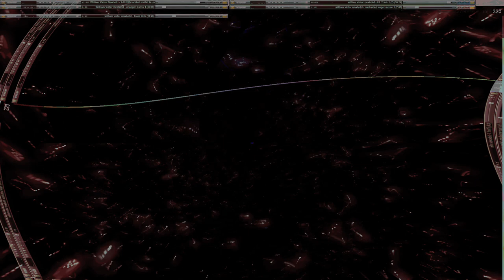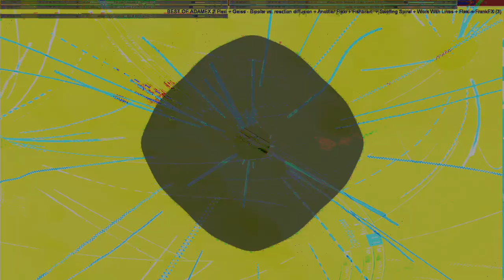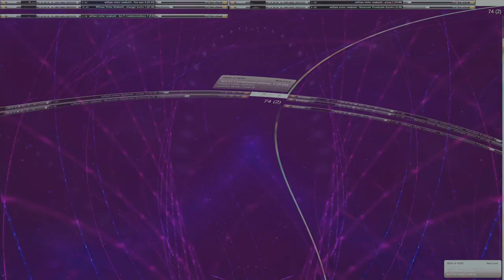Movie 24 10 02 22h07m47s